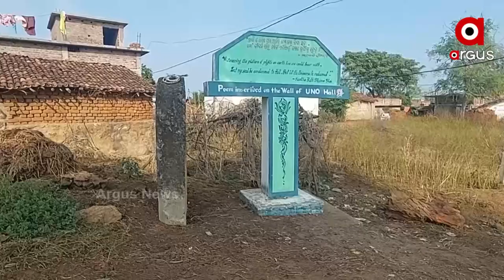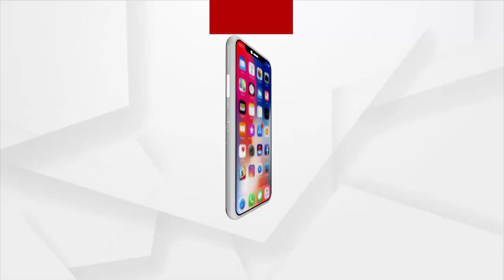ପାଣି ପାଇଁ ଡହଳ ବିକଳ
ପାଣି ପାଇଁ ହାହାକାର।  ବାଲି ଚୁଆଁ ଭରସା। ଗାଁ ଲୋକେ ପାଣି ପାଇବେ ନେଇ ସରକାରଙ୍କ ବିଭିନ୍ନ ପାନୀୟ ଜଳ ଯୋଜନା କାର୍ଯ୍ୟକାରୀ କରୁଛନ୍ତି । ହେଲେ ସ୍ବାଧିନତାର ଏତେ ବର୍ଷ ପରେ ବି ବଲାଙ୍ଗିରର କଣ୍ଟାବାଞ୍ଜିରେ ପାହାଡ଼ ତଳି ଗାଁ ଘର୍ଲାର ଲୋକେ ପାଣି ପାଇଁ ଡହଳ ବିକଳ ହେଉଛନ୍ତି ।